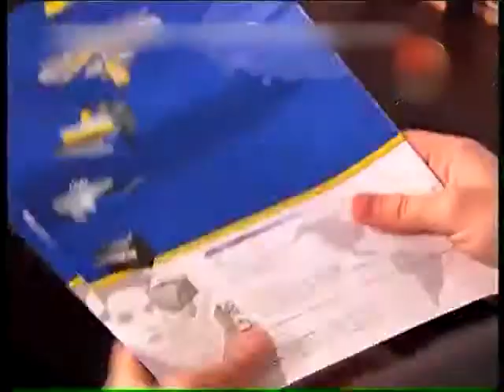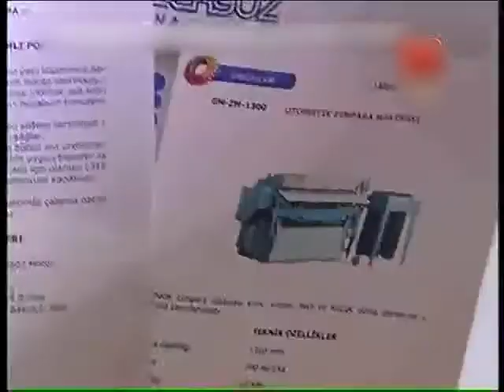آپ بڑے آدمی ہیں برہان صاحب! | Sheharzaad - قسط نمبر 8